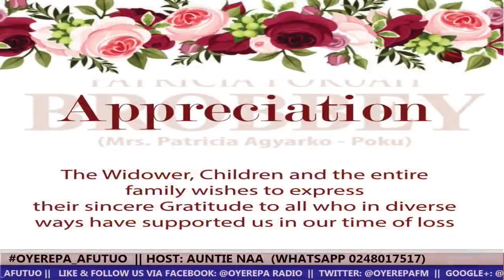Wow, she has been pregnant for one year six month 4-5-2021